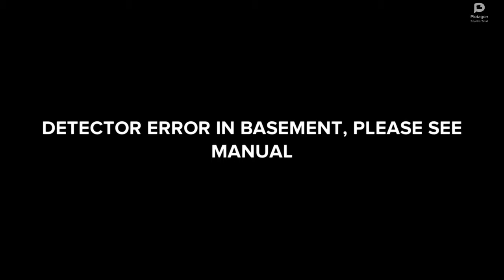Scambot Sends Photoelectric Elevators And PLEASE SEE MANUEL Innapropriate Links. Grounded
WARNING. DO NOT FLAG THIS VIDEO. 2nd Warning. This Video Contains Strong Language